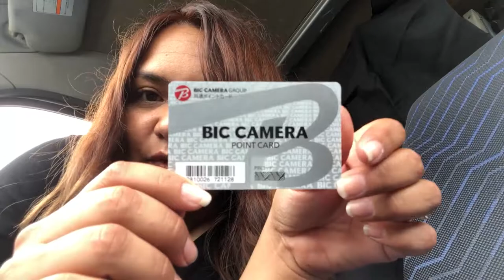TARJETA DE PUNTOS Vlog de la vida en Japon y de viajes